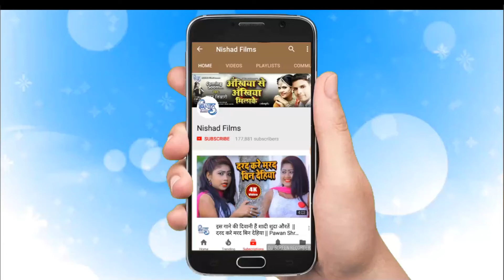आ गया सावन में बजने वाला सबसे हिट गाना || भोला छोड़ी मंतर जाप || बबलू सांवरिया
Song :-
Albam :-
Singer:-
Writer:-

Nishad Films